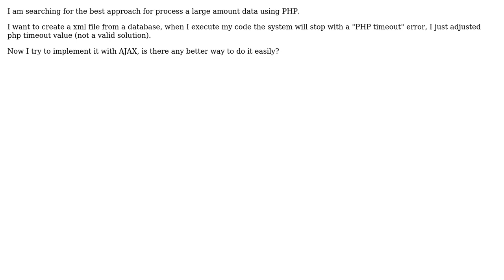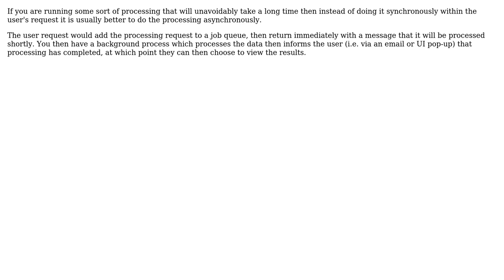Software Engineering: The best approach for processing a large data on php (2 Solutions!!)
Software Engineering: The best approach for processing a large data on php

With thanks & praise to God, and with thanks to the many people who have made this project possible! | Content (except music & images) licensed under CC BY-SA | Music | Images & others | With thanks to user Toon Krijthe user Sean Burton user Phill W. user Flames and the Stack Exchange Network Trademarks are property of their respective owners. You are responsible for your own actions.